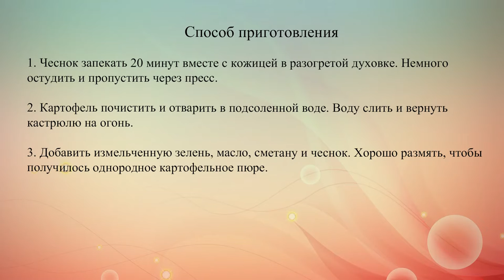Картофельное пюре с зеленью и чесноком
Подавай этот оригинальный картофельный гарнир к мясным или рыбным блюдам. Из зелени для пюре можно использовать укроп, петрушку, базилик или кинзу.